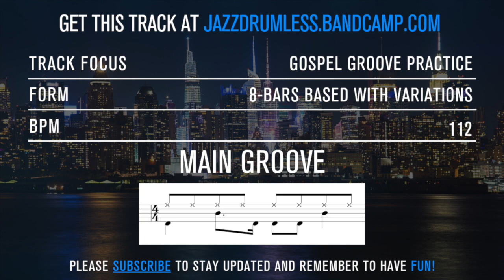Funky Gospel Drumless Backing Track | 112 Bpm